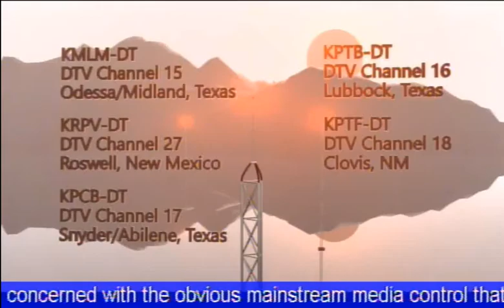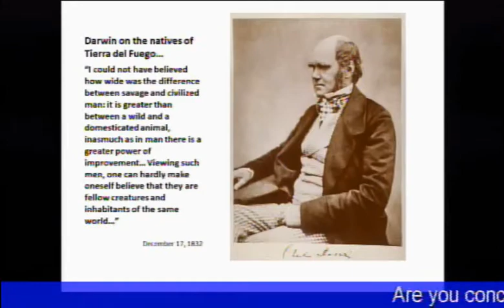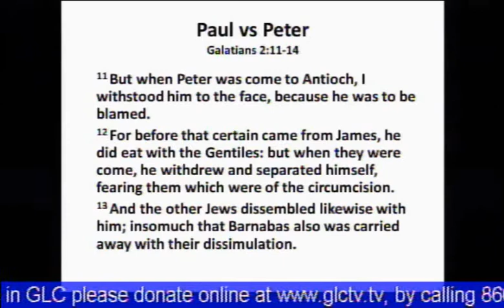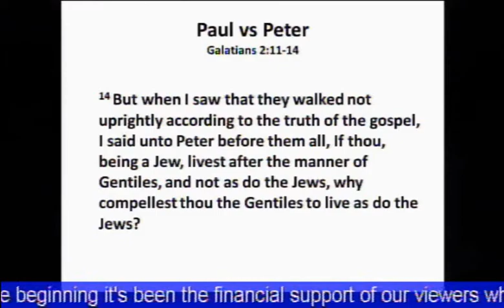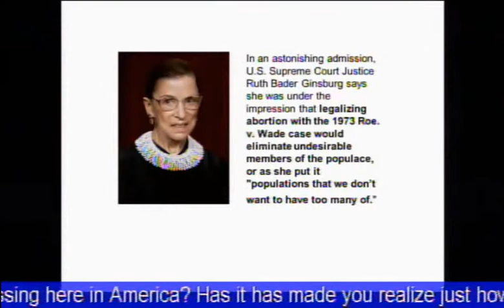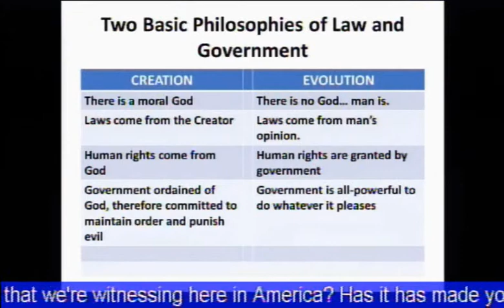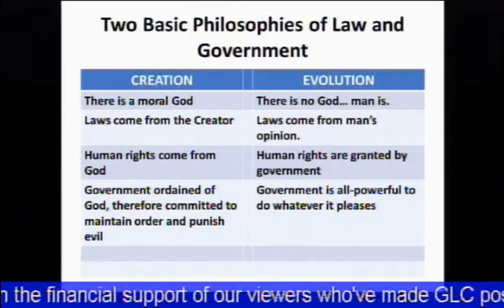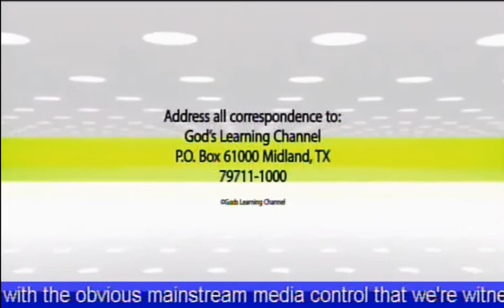The Isaiah Project: Evolution, the Foundation of Modern Racism Part 1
Systemic racism is fed by Charles Darwin's theory of evolution. Rev. Dr. M.L. Johnson does not argue tit-for-tat on the validity of the theory, but brings the listener into the court of public opinion as he focuses upon the impact and effect evolution has had upon humanity itself.